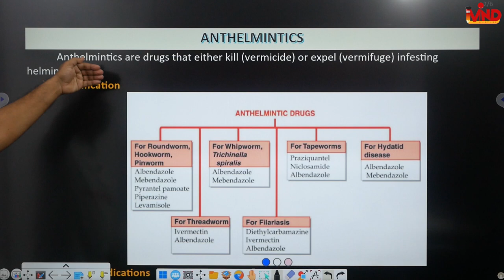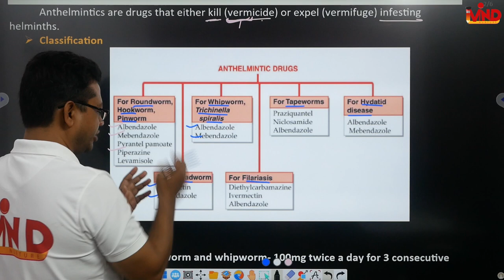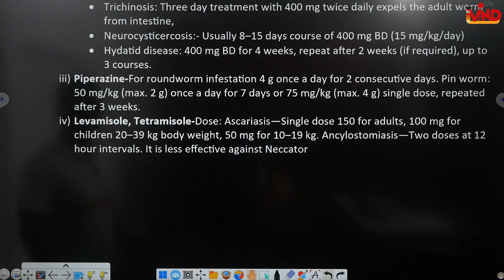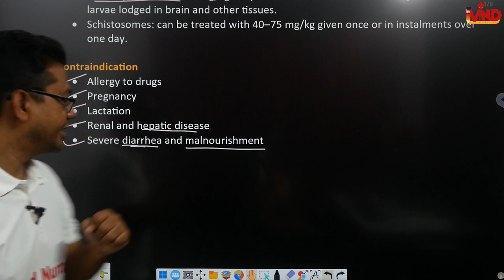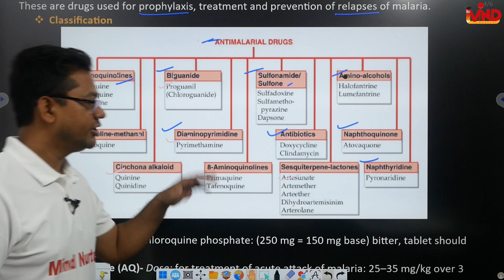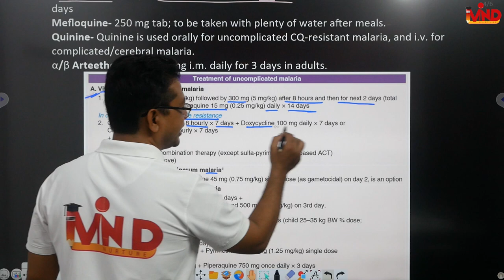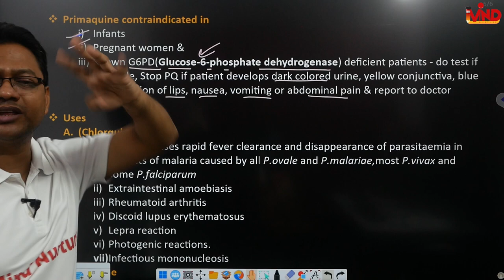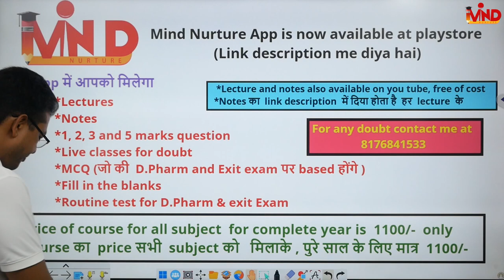Anthelmintics | Anti malarial agents | CH-12 | L-8 | Pharmacology | D.Pharm second year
Link for app...
Link for notes.